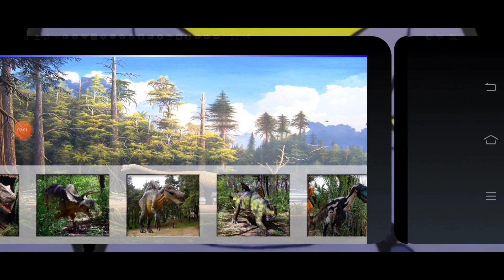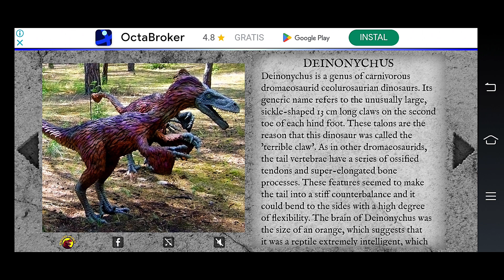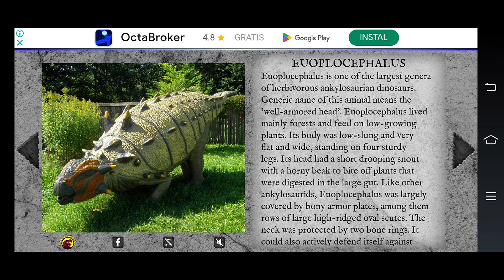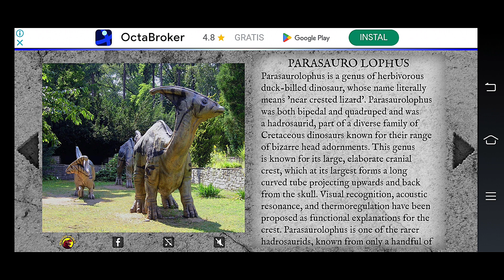best dinosaurs sound netigen entertainment